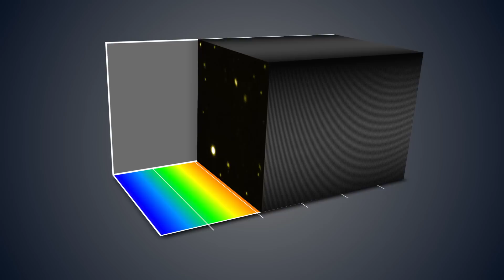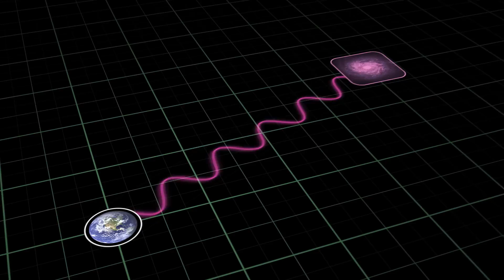Como o universo pode ter 26 bilhões de anos?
Quantos anos o universo tem? Bom, as evidências indicam que estamos na casa dos 13,7 bilhões de anos, mas um novo estudo lançou agora uma nova idade de acordo com algumas observações estranhas e dá ao universo o dobro de sua idade atual em 26 bilhões de anos. Mas como os astrônomos chegaram a tal conclusão? Acredite, isso envolve desde o James Webb até uma estrela específica estranha. No vídeo de hoje, vamos entender como o universo pode ter 26 bilhões de anos de idade.